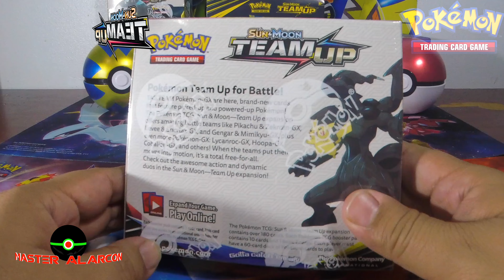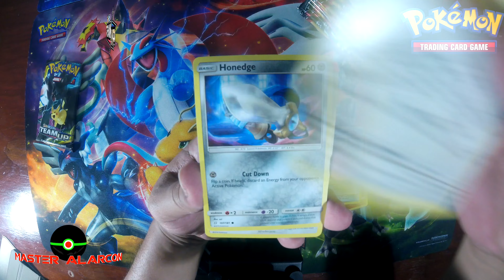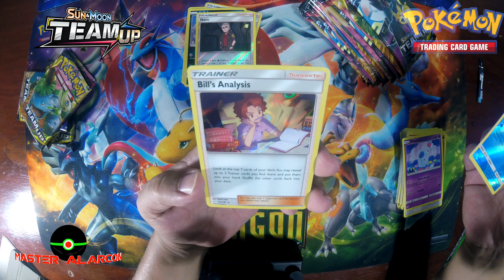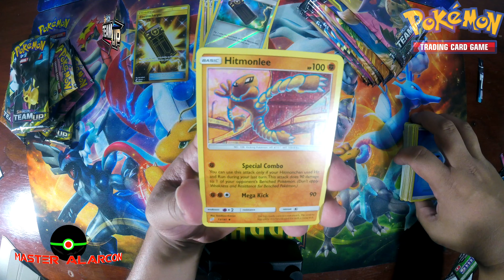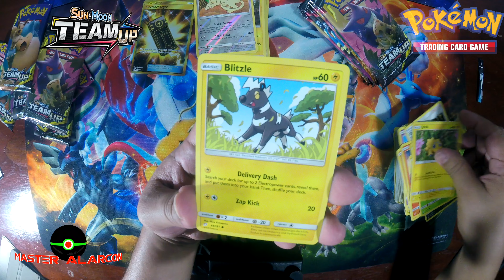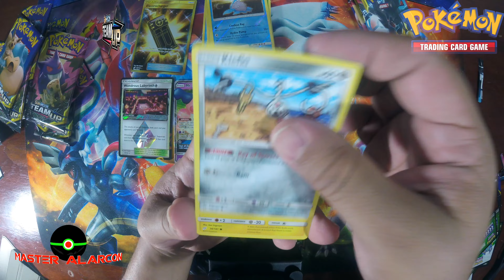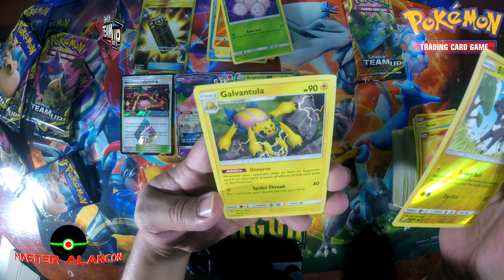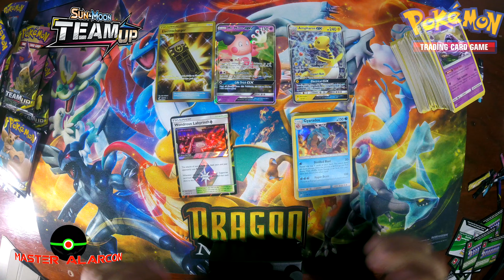Unboxing caja de tarjetas Pokémon de la serie "Team Up" me salió una tarjeta DORADA!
Amigos, ya estoy de vuelta otra vez con otro video y este video es un unboxing de la mitad de una caja de tarjetas Pokémon S&M Team Up y me salieron buenas tarjetas en especial la tarjeta dorada, espero disfruten el video y me dejen sus comentarios al igual que sus likes, si les gustan estos videos no dejen de suscribirse a mi canal, se los agradeceria mucho.

Saludos en donde quiera que esten amigos.

Si nos quieren escribir nos lo pueden hacer a este correo:
You can write us at this address:

Mostraremos sus cartas en los videos en cuanto podamos 😉

Abriendo paquetes de tarjetas Pokémon episodio 063